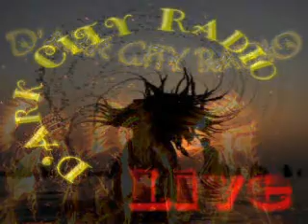BDcoded Darkcity Radio Monday 24th June 2013